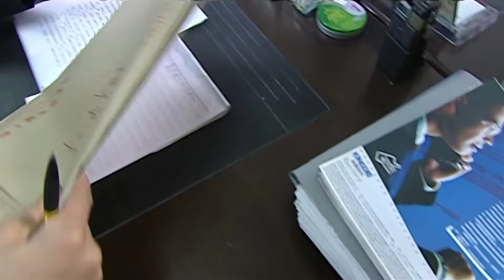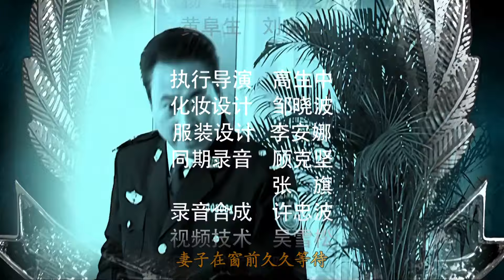【2024刑侦剧】绝命特警 14 | 黑老大连杀三名警察隐匿十七年再出山，王牌特警出动，与黑暗团伙真枪实弹嗜血对决 | 刘之冰，王玉璋，王志刚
《绝命特警》
主演：王志刚